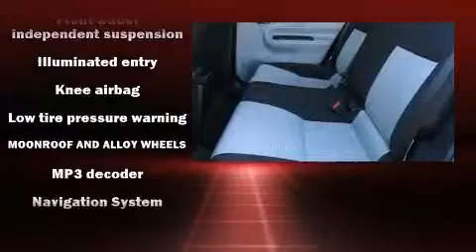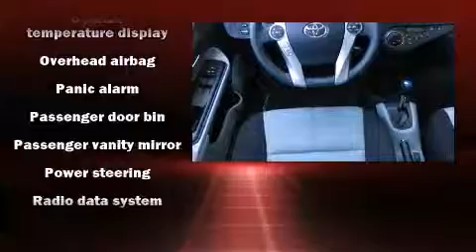2013 Toyota Prius c Three in Petaluma, CA 94952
Hansel Toyota

Discerning drivers will appreciate the 2013 Toyota Prius c. With fewer than 5,000 miles on the odometer, this hatchback hits the mark with consumers demanding economical versatility! Smooth gearshifts are achieved thanks to the efficient 4 cylinder engine, and for added security, dynamic Stability Control supplements the drivetrain. It's equipped with tons of terrific amenities, but it won't break your budget. Such as remote keyless entry, a trip computer, air conditioning, telescoping steering wheel, power door mirrors, cruise control, rear wipers, and much more. Storage solutions are integrated throughout the interior, demonstrating thoughtful attention to detail. Premium sound drives 6 speakers, providing you and your passengers a sensational audio experience. Toyota also prioritized safety and security by including: dual front impact airbags, head curtain airbags, traction control, brake assist, a panic alarm, and ABS brakes. This vehicle has achieved Certified Pre-Owned status, by passing Toyota's comprehensive certification process. We have the vehicle you've been searching for at a price you can afford. Please don't hesitate to give us a call.